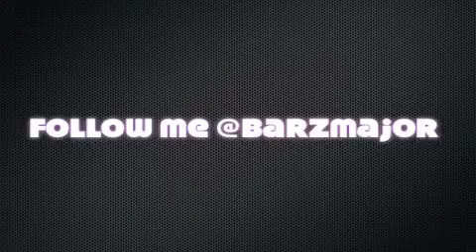Barz major(pilot gang) live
Wiz Khalifa, B.A.R, Taylor Gang